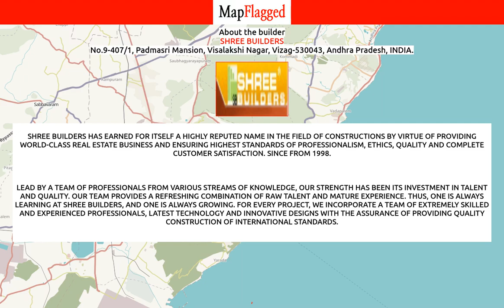Visakhapatnam | Shree Ratnam Castle by Shree Builders at Visalakshi Nagar | MapFlagged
📣 Following is the detail of Shree Ratnam Castle, a project by Shree Builders:
About Project:. Shree Ratnam Castle is an ultimate reflection of the urban chic lifestyle located in Visalakshi Nagar, Vizag. The project hosts in its lap exclusively designed Residential Apartments, each being an epitome of elegance and simplicity.
About Locality:. Located at Visalakshi Nagar in Vizag, Shree Ratnam Castle is inspiring in design, stirring in luxury and enveloped by verdant surroundings. Shree Ratnam Castle is in troupe with many famous schools, hospitals, shopping destinations, tech parks and every civic amenity required, so that you spend less time on the road and more at home.
About Builder:. Shree Ratnam Castle is engineered by internationally renowned architects of Shree Builders. The Group has been involved in producing various residential and commercial projects with beautifully crafted interiors as well as exteriors.
Units and Interiors:. Shree Ratnam Castle comprises of 3 BHK Apartments that are finely crafted and committed to provide houses with unmatched quality. The Apartments are spacious, well ventilated and Vastu compliant.
Amenities and security features:. Shree Ratnam Castle offers an array of world class amenities such as Apartments. Besides that proper safety equipments are installed to ensure that you live safely and happily with your family in these apartments at Visalakshi Nagar.

🏥 Nearest Hospitals to this Project:
Amma Hospitals
L V Prasad Eye Hospital
Amma Hospital
Pradhama Hospital
V S O Mind & Brain Hospital

✒️ Nearest Schools to this Project:
MPPS Chinagadili
Mandal Parishad Primary School
Sree New Brilliant School
Lillys Little Stars School
Dictionary Kids-Play School

🍕 Nearest Restaurants to this Project:
Chef Tandoori
Eatery Stall
Shri Sai Suruchi Veg & Non Veg Parcels
Meghana Restaurant
Mohammed Tiffins

🚃 Nearest Train Stations to this Project:
EAST COAST RAILWAY SH RAMIK UNION
Kottavalasa Junction Railway Station
Marripalem Railway Station
Kantakapalli Railway Station
Sheelanagar Railway Station

🏬 Nearest Shopping Malls to this Project:
Rythu Bazar
Polamma Commercial Complex
Reliance Fresh
Girijan Bhavan
Ushodaya Junction

🌼 Nearest Parks to this Project:
Shilparamam-Jathara
Hanumanthavaka Junction
Revenue Park
Rambalakota Park

🎥 Nearest Movie Theaters to this Project:
Swapna Movie World
CMR Central Imax Out Gate
Open Theatre in Vizag
CMR Central
Shri Bhagwan Theatres

☕ Nearest Cafes to this Project:
Square Coffee Cafe
Western Cafe
Cafeteria
Aruku Valley Coffee
HEMA CHANDRA TEA POINT

✈️ Nearest Airports to this Project:
Visakhapatnam Airport Departure

🏢 Nearest Stores to this Project:
Gayatri Kirana & General Stores
Shri Sai General Stores
Ravi Department Stores
Visalakshi General Store
Frosty Ice Cream Parlour

➕ Nearest Doctors to this Project:
Dr. G V Krishna Rao
Sree Sai Children's Clinic
DR. M. V. S. S. Murty
Dr B Jyotirmayi Consultant Physician
Dr B Sulekha Child Specialist